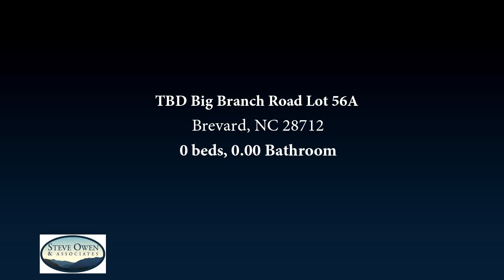Lots And Land for sale - TBD Big Branch Road Lot 56A, Brevard, NC 28712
Great lot with road cut in to top of lot which leads to a level buildable site with spring/winter view. Big Hill is wonderful area with nice homes and neighbors.  Restrictions are light but protective.  Well services several lots. Located approximately 15 minutes from downtown Brevard home of the white squirrel! Transylvania boast several National and State Forests with great hiking, biking, fishing and more!  Come see this private lot in lovely Big Hill.

Bedrooms: 0
Bathrooms: 0.00
Square Feet: 0
Price: $45,500